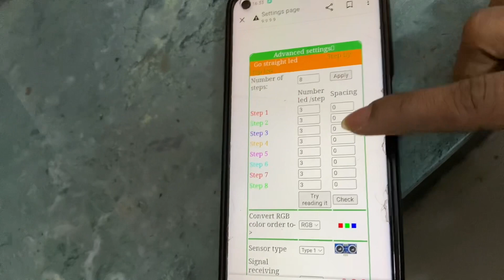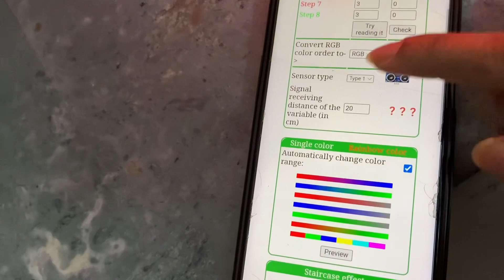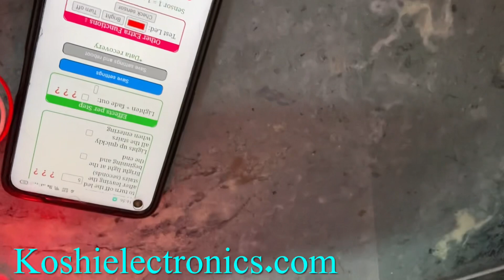Pixel led Dom led 12 volt testing with pixel led wifi stair controller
In this video we learn about stair led automation with sensors and in this project, we use 12 volts ws2811 pixel led strip, Pixel led stair controller, and 12-volt power supply, I show you full a to z connection and wiring so you can learn easily

koshi electronics channel is  run by Ravi Gupta  (electronics & communication Engineer)  done so many projects on led and more than  400 videos which helps so many peoples do so many things on this channel and improve your knowledge for the latest  update subscribe to koshi electronics